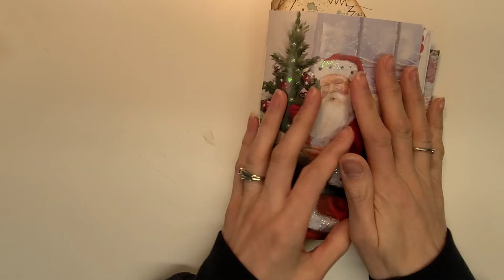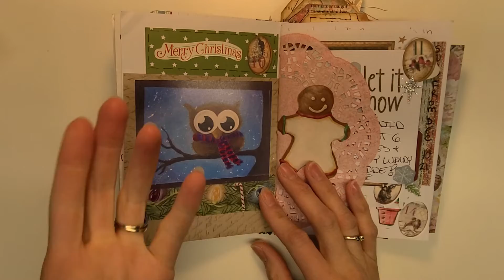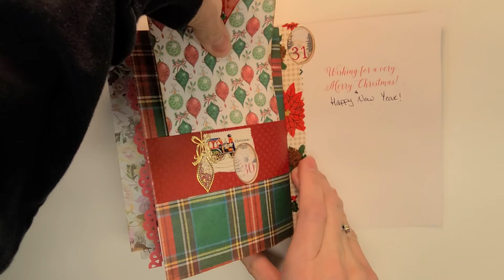December Daily Favorite Pages!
Hello! I just wanted to share a few pages in my December daily that were my favorite. I loved making memories in here and so happy to have a lovely journal to look back.